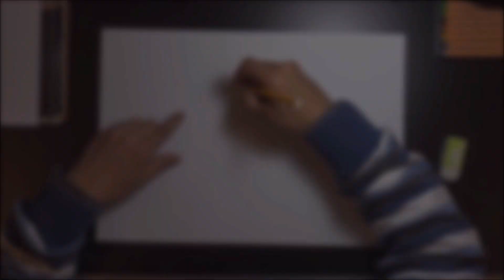How to draw a crushed can - 7up - 3D Art - Speed Drawing by Rui Gouveia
Painted with promarkers
Speed Drawing - 7up by Rui Gouveia
how to draw a  crushed 7up can